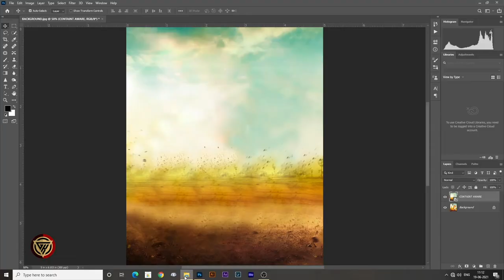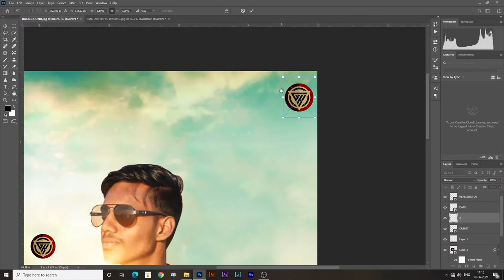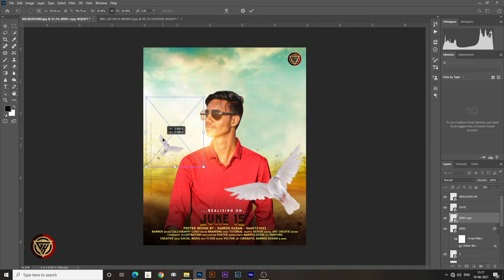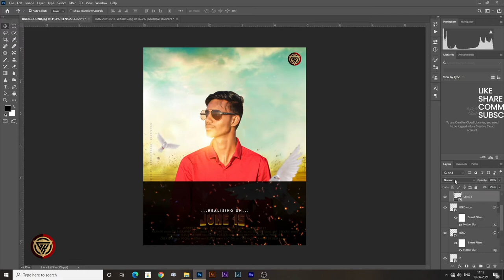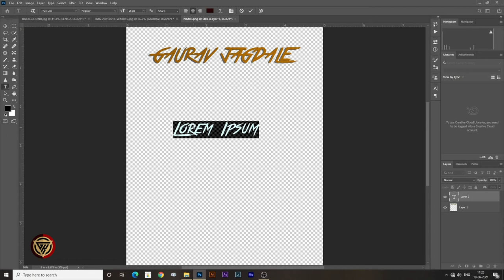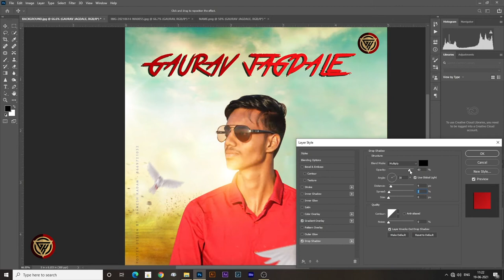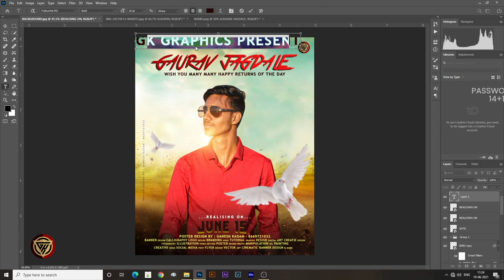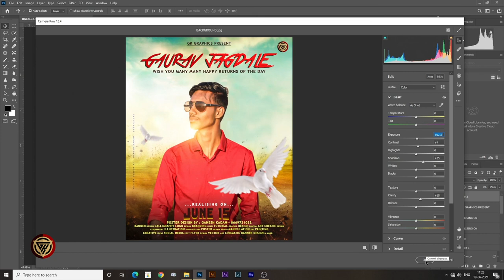BIRTHDAY BANNER DESIGN/ MOVIE POSTER DESIGN2021 /BIRTHDAY BANNER EDITING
The Background and PNG's can be found at the following  link.
The password is given in the video, so watch full
  video, Don't Skip. The password is given in two parts.

    _-_-_-_-_- Download Material Here -_-_-_-_-_
  BACKGROUND AND PNGs DOWNLOAD LINK-
 PSD FILE

MATERIAL

ad-free with YouTube PremiumSongForceArtistAlan WalkerLicensed to YouTube byLatinAutor, Sony ATV Publishing, LatinAutor - SonyATV,UNIAO BRASILEIRA DE EDITORAS DE MUSICA - UBEM, Polaris Hub AB,LatinAutorPerf, ASCAP, and 14 music rights societies ___________________________________________________

KEEP SUPPORTING